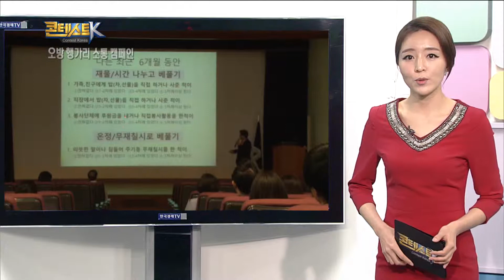콘테스트k오방 행가리 소통 캠페인